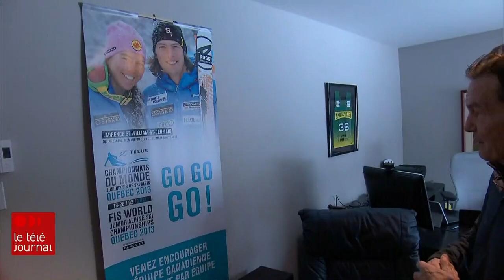Une Canadienne remporte l'or aux Championnats du monde de ski alpin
Une première en plus de 60 ans : contre toute attente, la Québécoise Laurence St-Germain a décroché l'or en slalom aux Championnats du monde de ski alpin.

La fierté de Saint-Ferréol-les-Neiges aide ainsi le Canada dans sa récolte historique de quatre médailles un record national.

Le reportage de Diane Sauvé, de Radio-Canada Sports